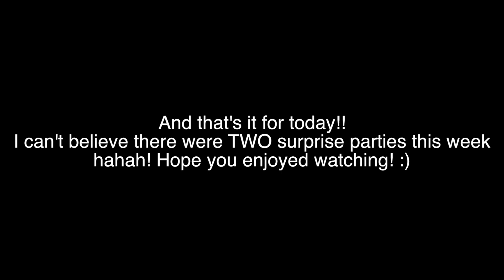BIRTHDAY PRANKS!!! 2 Surprise Parties in 2 Days!!!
AHH!! In 2 days we celebrated 2 birthdays!! So we pranked our friends and surprised the crap out of them!!!
postmates code: ieg9 // uber code: taram134
uber eats (you get $15 of FREE FOOD): eats-taram134